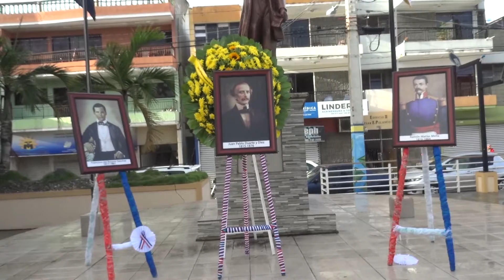Actos Conmerativos 177 aniversario de la Independencia Nacional